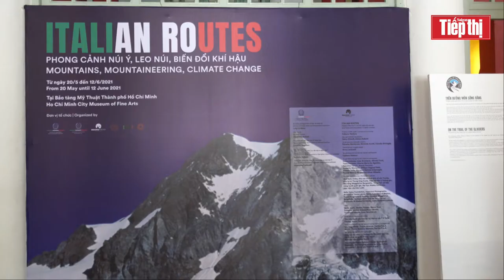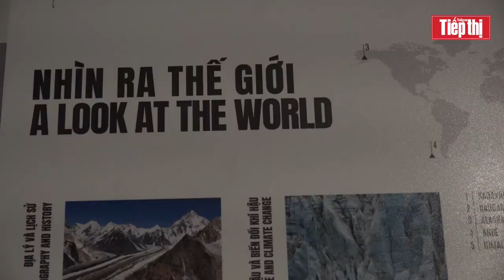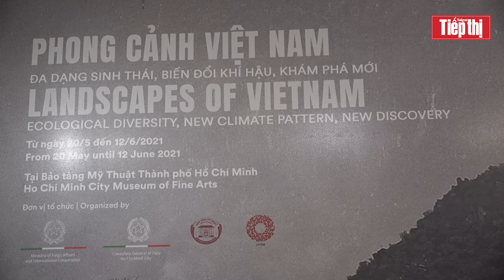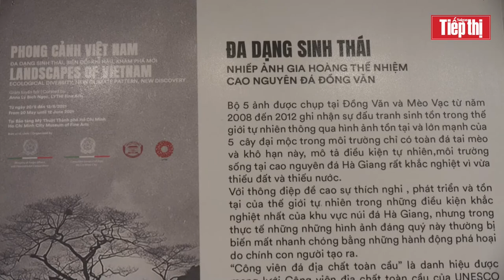Nâng cao nhận thức cộng đồng về tác động của biến đổi khí hậu qua triển lãm ảnh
Trong khuôn khổ chào mừng ngày Quốc khánh Italia 2-6-2021, triển lãm ảnh “Italian Routes – Phong cảnh núi Ý, leo núi, biến đổi khí hậu” đã được tổ chức tại TPHCM. Thông qua những bức ảnh về cảnh quan núi Ý hùng vĩ, triển lãm nhằm giúp nâng cao nhận thức cộng đồng về tác động của biến đổi khí hậu và sự cần thiết phải bảo vệ tài nguyên thiên nhiên cho thế hệ tương lai.